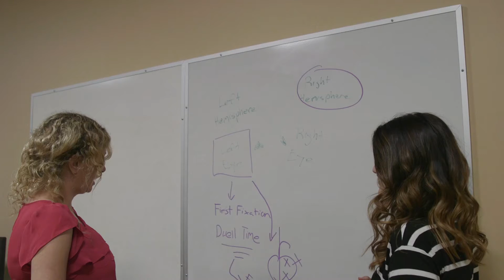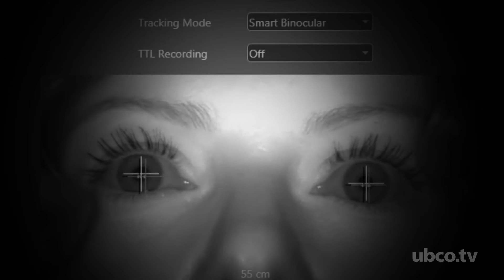Exploring Neuropsychology at UBC Okanagan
The research team at UBC Okanagan's Psychopathology Lifespan and Neuropsychology Laboratory are using state-of-the-art technology to explore the brain after a stroke or brain trauma.